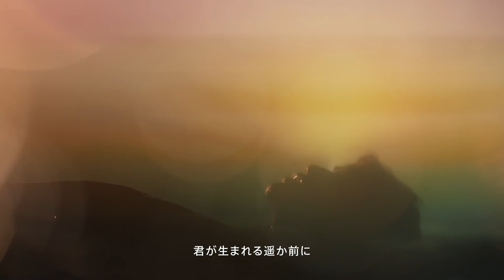Beats by Dre |「父と息子の海」プロサーファー、五十嵐カノアの遠い記憶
アスリートの物語とその精神性をコンセプチュアルな世界観で表現する、Beats by Dreのドキュメンタリー。

世界トップクラスのサーファーに成長した五十嵐カノアの自由と犠牲。活躍の裏で彼を支え続けた家族の存在。父親が語る絆からその物語が見えてくる。